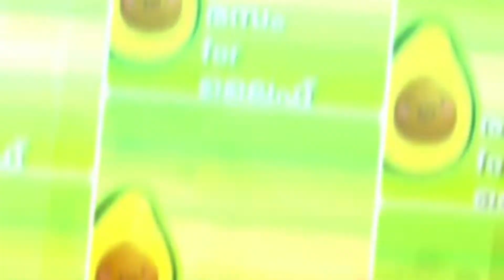കറി പോലും വേണ്ടാത്ത തക്കാളിചോറ്TomatoRice Instant lunch recipe#തക്കാളി സാദംRasam for life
കറി പോലും വേണ്ടാത്ത തക്കാളിച്ചോറ്TomatoRice Instant lunch recipe#തക്കാളി സാദംRasam for life